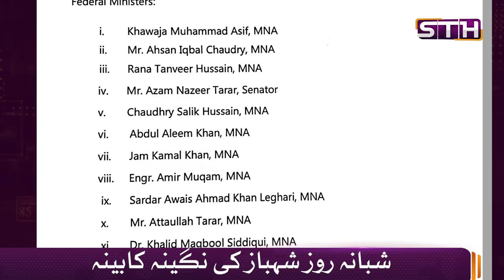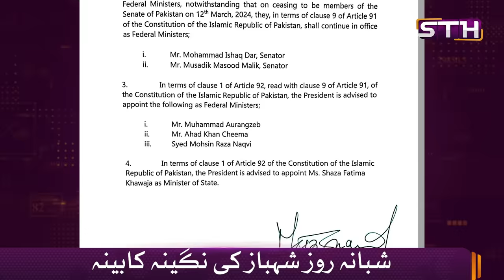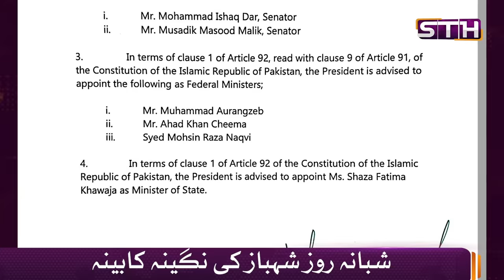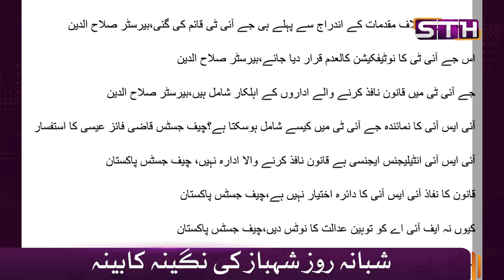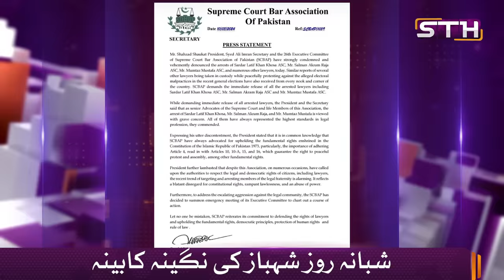Shahbaz’s Cabinet of all compromises